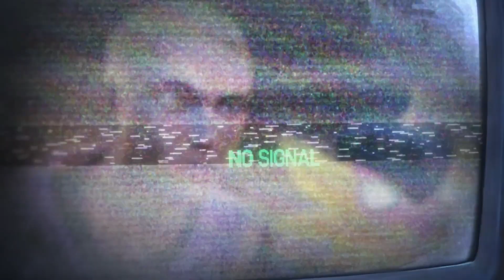🔴[NEW] ARCADE BUNDLE OFFICIALLY TEASED !!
GAMING PC SPECS :
CPU : Ryzen 9 5900x
GPU : Gigabyte RTX 3060
Mobo : Gigabyte B550-M
RAM : 2*8GB ADATA XPG
Mouse : Logitech G502 HERO 25k
Keyboard : Logitech G213 Prodigy
Storage : 1TB HDD and 250GB NVME SSD
Case : Zebronics MAGNUM PREMIUM
Headphones : LEAF BASS 2

Sometimes i use my PS5 to stream Story-Mode Games
PSN - RiGi707

TODAYS GAME : VALORANT

VALORANT -
Valorant is a free-to-play first-person tactical hero shooter developed and published by Riot Games, for Windows. Teased under the codename Project A in October 2019, the game began a closed beta period with limited access on April 7, 2020, followed by a release on June 2, 2020. The development of the game started in 2014. Valorant takes inspiration from the Counter-Strike series of tactical shooters, borrowing several mechanics such as the buy menu, spray patterns, and inaccuracy while moving.